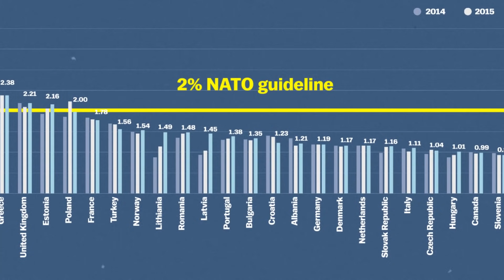Donald Trump's threat to dismantle NATO, explained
NATO has helped keep the peace in the Northern Hemisphere for more than half a century. Donald Trump is threatening to dismantle it.